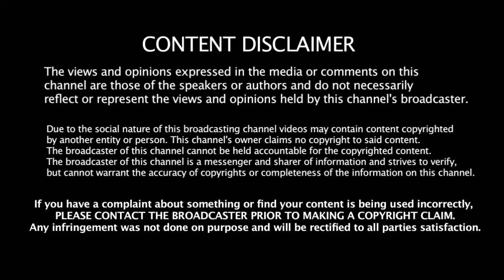தோல்விக்கு காரணம் Batting & bowling இரண்டுமே இல்லை இதுதான் கரணம் கதறும் Kohli | RCB